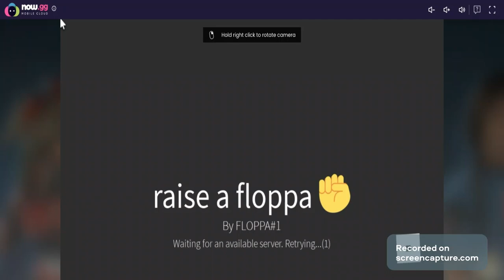raise a floppa part 1